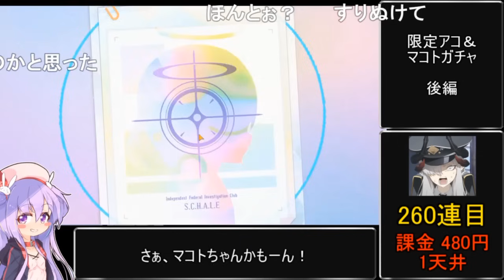【コメ付き】ブルアカ3周年前に2万以上溶かすガチャ 後編【ブルアカ】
サムネは許可を貰って松下ゆうさんにお借りしました！
ありがとナス！【松下ゆう】@matusitayuu

メメリスちゃんRPGの予告販売ぺージが公開されました！